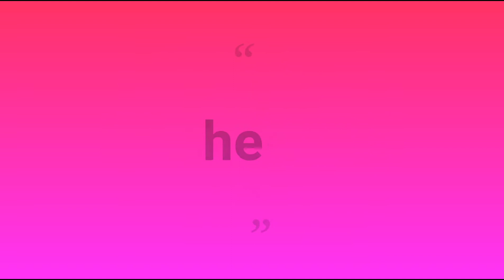చలికాలంలో వచ్చే జలుబు, దగ్గు నుంచి ఉపశమనం కలిగించే మసాలా టీ రెసిపీ/ masala tea/tea recipe/tea powder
Masala tea powder preparation at home/ masala tea recipe/  homemade masala tea/ tea recipe